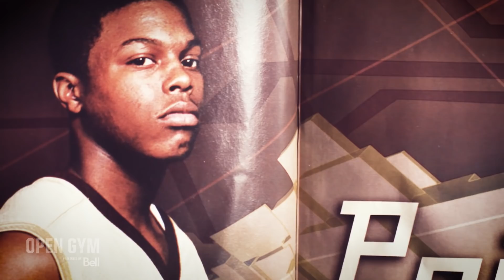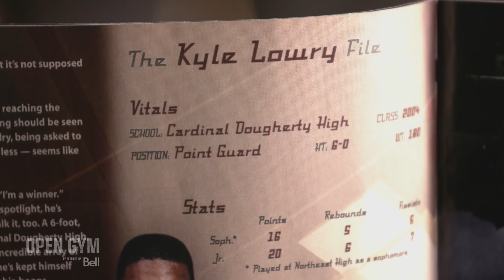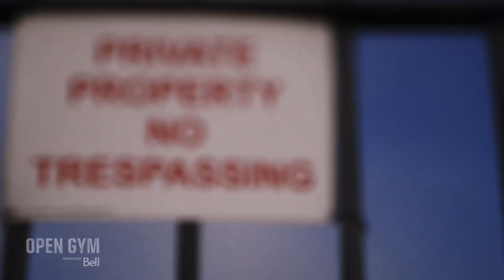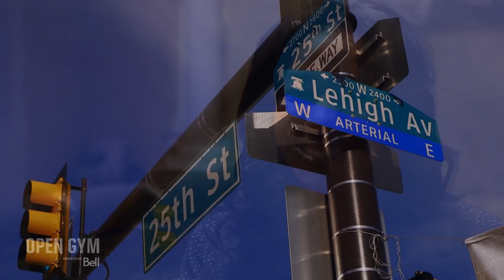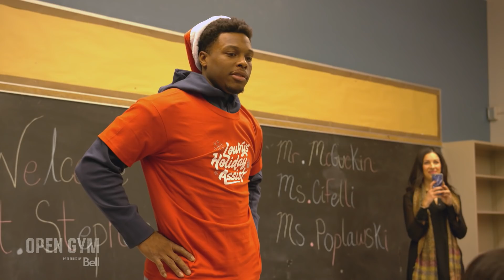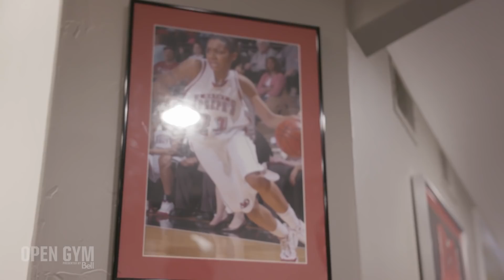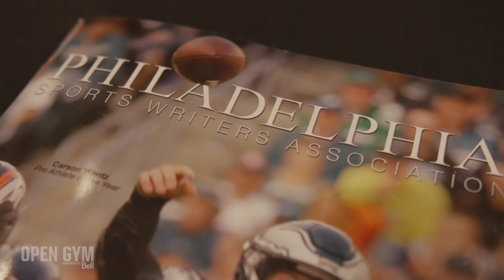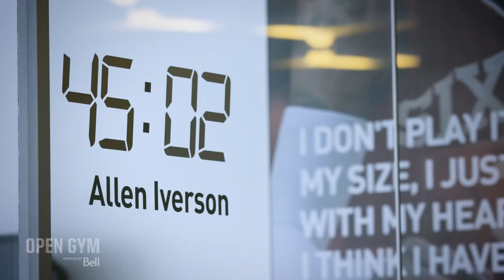Look back on Kyle Lowry's career with the Toronto Raptors | Open Gym: Origins presented by Bell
The Open Gym cameras have been documenting the Toronto Raptors on and off the floor since 2012.  That season, Kyle Lowry began his career with the Raptors.  Relive some of the special moments throughout Kyle's time in Toronto.